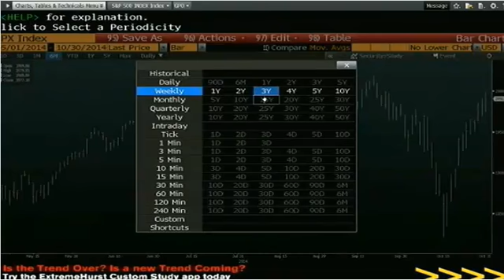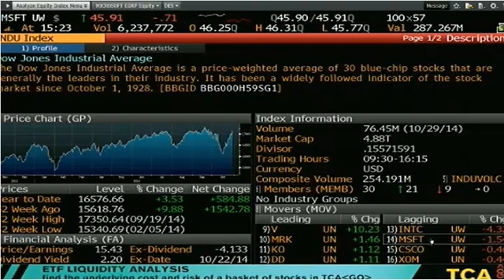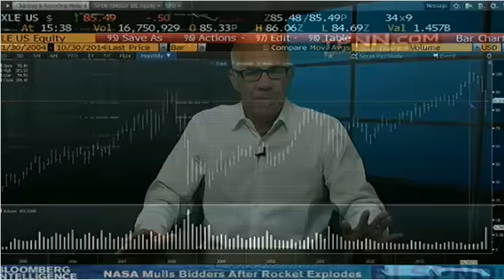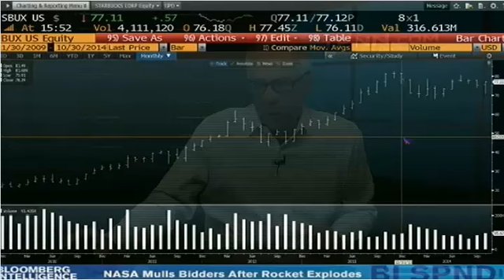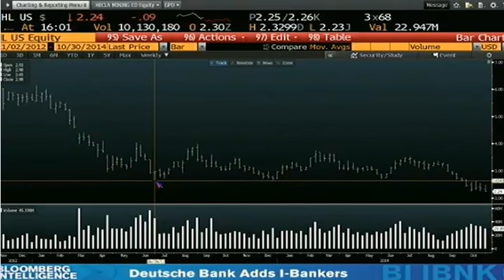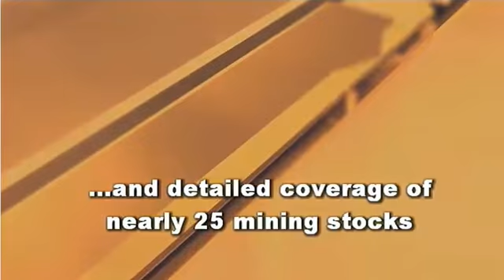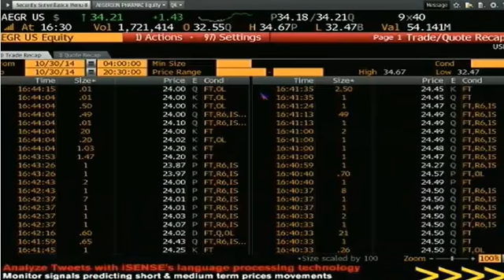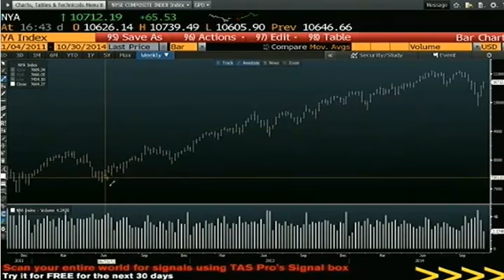Oct 30th Tom O'Brien Show on TFNN 2014